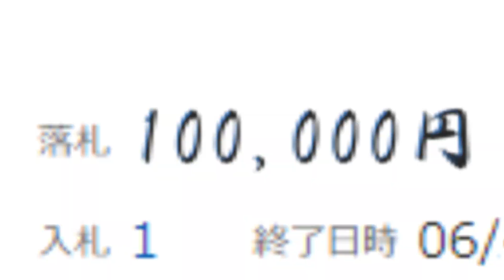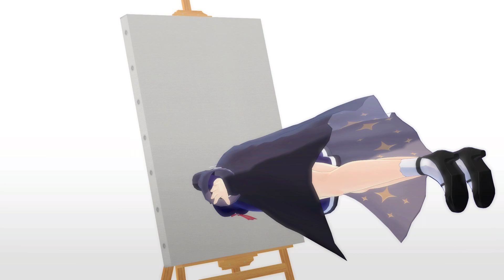【アニメ】ガンダムNT（ナラティブ）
🏫あおぎり高校とは？🏫
都内のどこかに存在している『あおぎり高校』。その学校には「理想の姿で『好き』なことを好きなだけ」楽しみたいVTuberたちが集う。

授業内容はただひとつ。「好き」なことに全力で取り組み、自分の「好き」で夢を叶えること。

今日も今日とて彼女たちは「おもしろければ、何でもあり」の学校に通いながら、各々が思い描く理想のスクールライフを過ごしております。

🔷個人チャンネルの方も登録お願いします！

■撮影にお借りしているスタジオ様
【赤坂スタジオ】